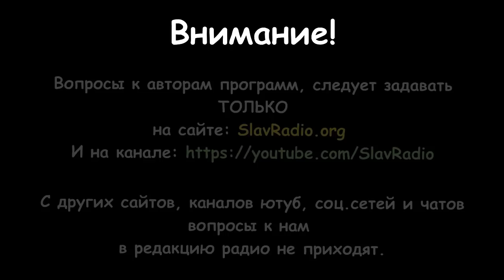Давайте поговорим... о жизни после смерти (или долг платежом красен). Алексей Орлов и Юлона Стоянова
Давайте поговорим... Выпуск 48 от 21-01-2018г.
Авторы Алексей Орлов и Юлона Стоянова.

В этом выпуске мы поговорили о том:
- что долг платежом красен?
- как отдавать долги?
- что происходит после смерти?
- что такое локи?
- как туда попадают и что там происходит.
- как и кому молиться...

Что собой представляют энергетические долги?
Какие виды энергетического обмена в мироздании существуют?
Как образуются долги при явной, телесной жизни и что с долгами происходит после смерти.

Рассмотрели, как работают молитвы и является ли их прочтение еще одним видом долга?
Пояснили, как возвращать долги при жизни, освобождая себя от постмертной уплаты.
Кто помогает человеку не создавая для него долгов?

Быть ДОБРУ!

Вы можете оказывать помощь "радио":

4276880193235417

Webmoney
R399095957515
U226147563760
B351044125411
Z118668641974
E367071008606